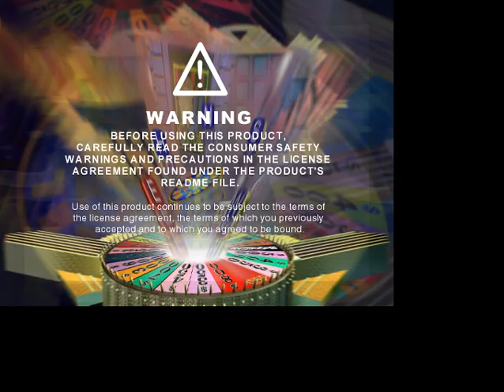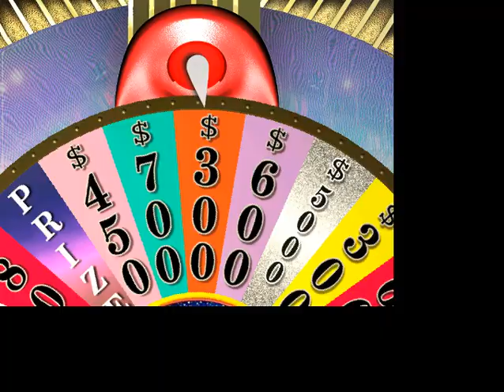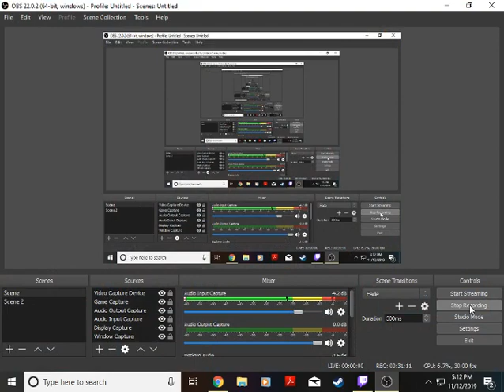Wheel of Fortune 2nd Edition PC Big Feast #2 Episode 12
In our last episode I crowned Grapebuy789Productions as the winner with $166,000 and change. Let's see how much I will win for someone else as Episode 12 of my Big Feast begins!